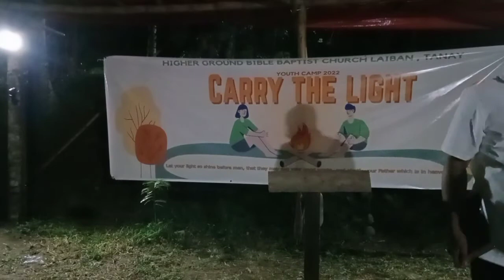kung Kamtan mo - Special number at Camp Laiban Tanay